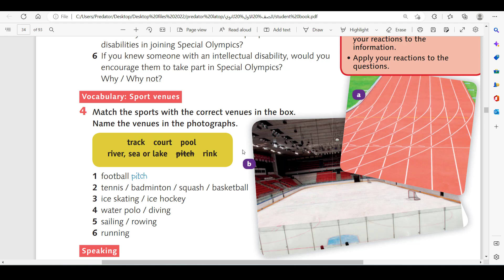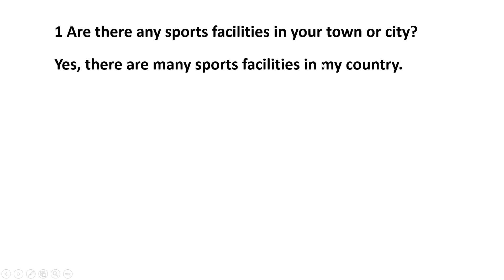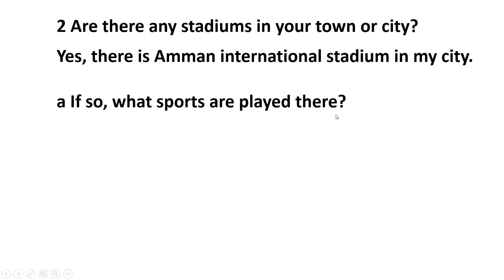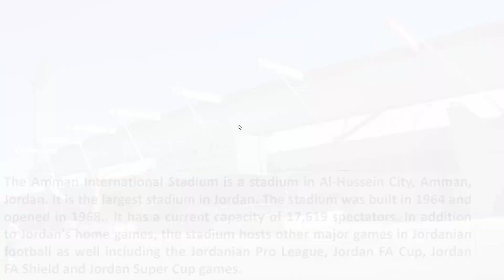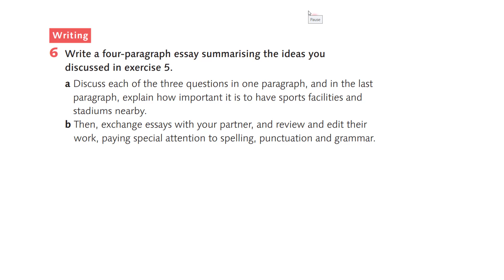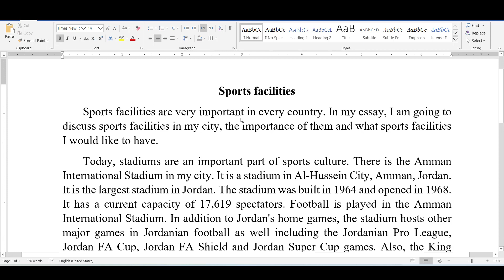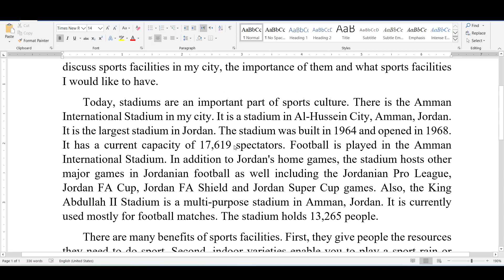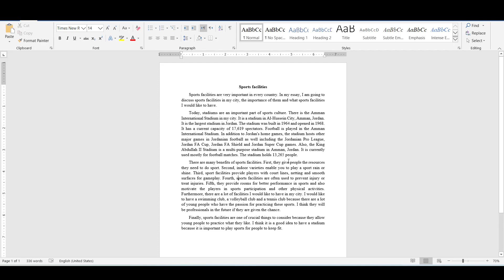الصف الأول ثانوي الوحدة الرابعة صفحة 33